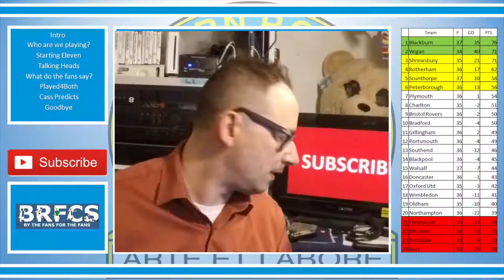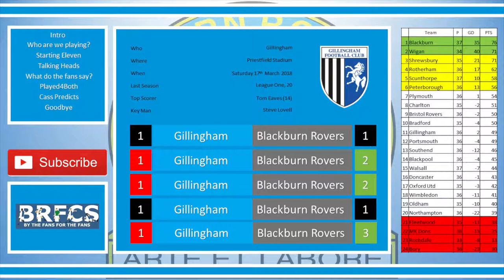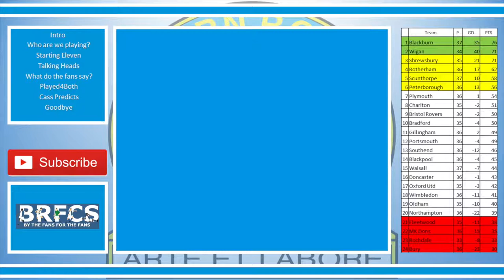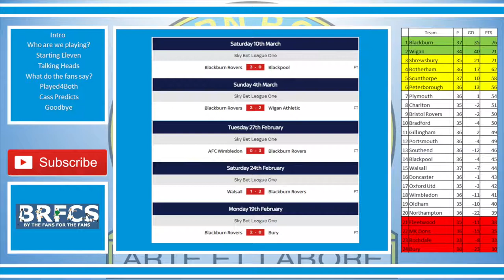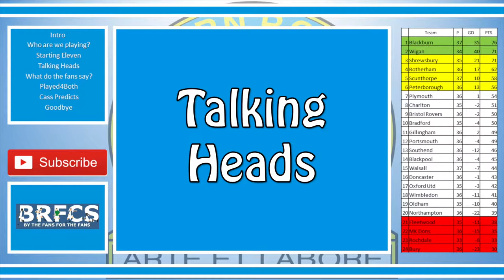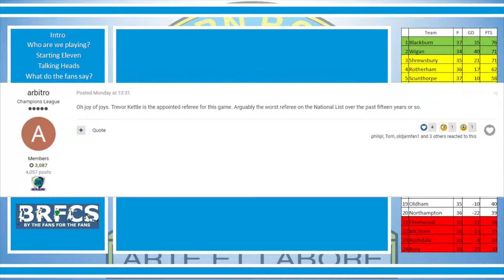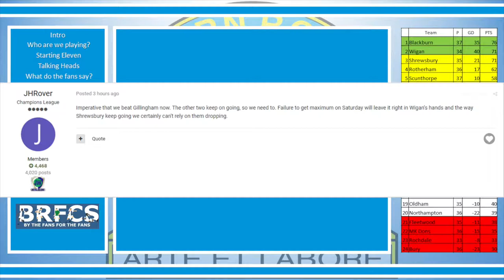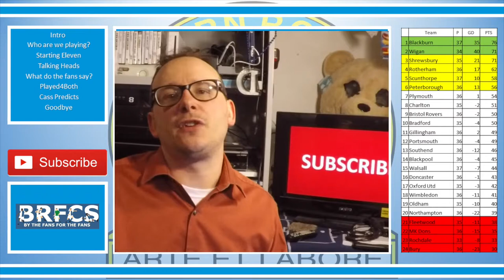Gillingham vs Blackburn Rovers | Preview | March 2018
56% |||. 28.4K/50K

Stevie Wotsa

. 28% 7/25

Blackburn Rovers head to Gillingham this weekend, looking to continue their recent good form and remain top of the table.

An interesting sidebar to the match is Bradley Dack’s return to his old club, can he make it positive return in favour of his new club the mighty blue and white?

Rovers fresh off the back of 3-0 win against Blackpool, as for the Gills, they recently picked up a nice victory against Portsmouth.  So both sides will fancy their chances, lets just hope it Rovers that will be celebrating the victory on Saturday.

The opinions of fans, the gaffe, and of course a prediction from the cat.

Standby for a brief cameo from Luna, the pup.